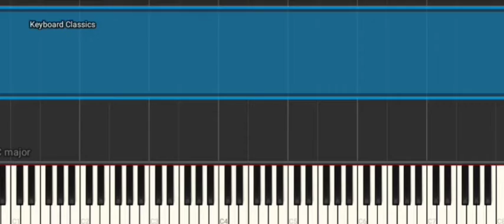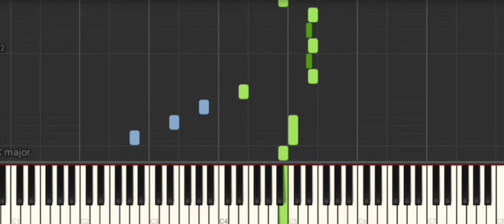Für Elise - piano Tutorial